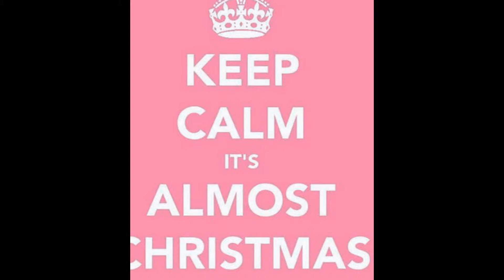My Pink World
I Love Pink Its Positive Color